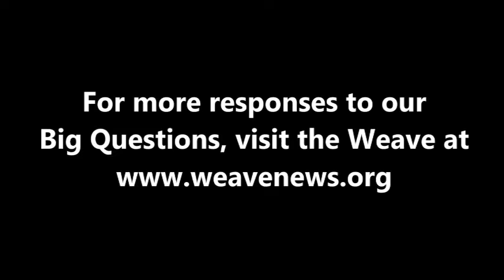Loris Ann Taylor - What is today's most underreported story?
Loris Ann Taylor, President and CEO of Native Public Media, spoke with the Weave in Denver in April 2013 while attending the National Conference on Media Reform.